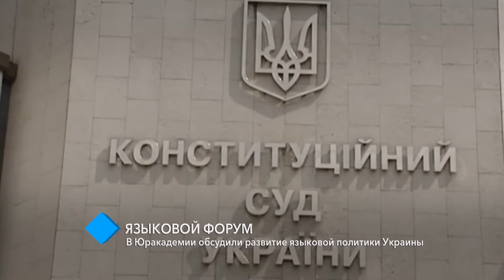Языковой форум: В Одесской Юракадемии обсудили развитие языковой политики Украины